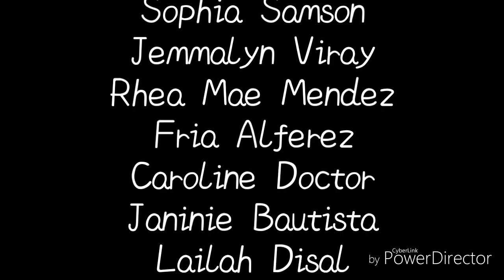MARRIAGE I Performance Output in MAPEH 8 2nd Grading I What is Marriage? I DARWIN RAMOS VLOGS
Marriage is the process by which two people make their relationship public, official, and permanent. It is the joining of two people in a bond that putatively lasts until death, but in practice is often cut short by separation or divorce.